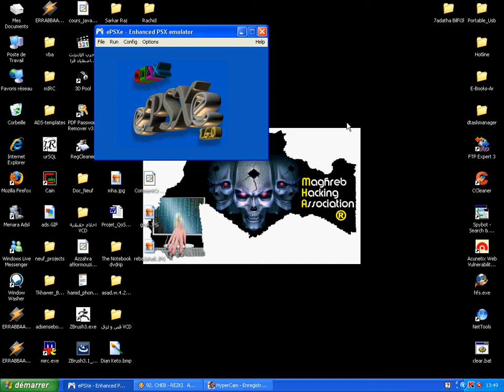Dian Keto Soigneur Divin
cette carte je l'ai eu contre nightmare en 163 stec
( VS nightmare in 163 stec )